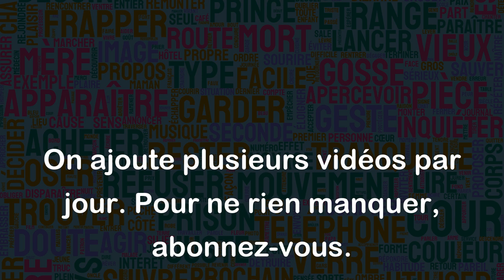Réprimander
"Réprimander" signifie blâmer ou critiquer quelqu'un pour son comportement ou ses actions. Cela peut être fait de manière verbale ou non.
Exemples :
- Le professeur a réprimandé l'élève pour ne pas avoir fait ses devoirs.
- Mon patron m'a réprimandé pour avoir envoyé un email inapproprié.
- Les parents ont réprimandé leur enfant pour avoir menti.
- Le policier a réprimandé le conducteur pour avoir grillé un feu rouge.
- Le coach a réprimendé l'équipe pour leur manque de concentration.